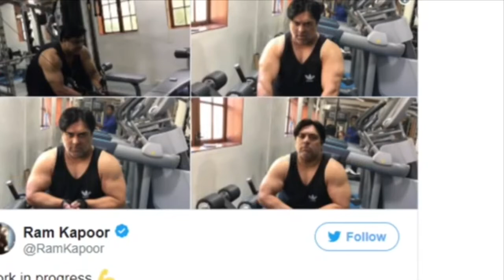TV Actor Ram Kapoor Then - Now | Latest News